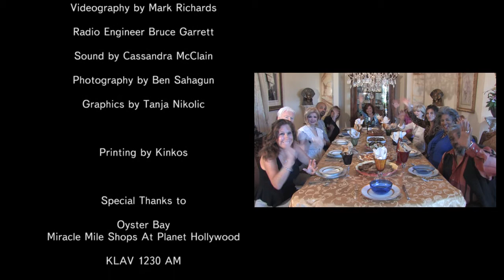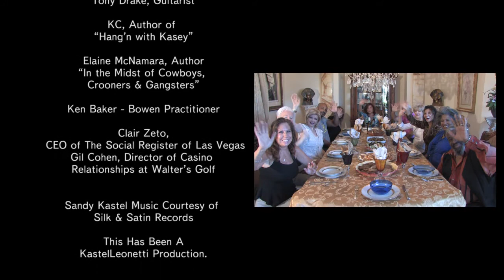"Sandy Kastel & Friends" Hi-Lights Show 5 - 06/19/13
WIMA Radio Presents
"Sandy Kastel & Friends"
SPECIAL EDITION
Variety TV Radio Talk Show
Produced & Directed by Michael Leonetti
Co-Produced by Sandy Kastel

Broadcast LIVE from CANYON GATE ESTATES
On KLAV 1230 AM
With Co-Host Interior Designer Elouise Strebel & Classical Singer Marilyn Faye O'Leary

& Special Guests...
Donna Huber, Country Superstars Shania Twain
Lisa Gay, Jazz Singer
Tony Drake, Guitarist
KC, Author of "Hang'n with Kasey"
Elaine McNamara, Author "In the Midst of Cowboys, Crooners & Gangsters"
Ken Baker - Bowen Practitioner
Clair Zeto, CEO of The Social Register of Las Vegas
Gil Cohen, Director of Casino Relationships at Walter's Golf